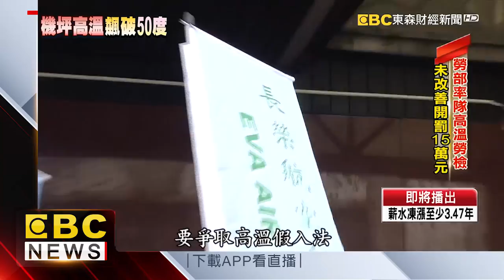血汗飛安 機坪人員控高溫工作呼吸困難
憂心高溫工作環境對勞工造成傷害，勞動部今9日稽查工地，職安署署長說若雇主未改善，將罰3～15萬元。不過也有機坪維修人員現身勞動部，說平常都再40度以上高溫環境工作，希望能夠訂出天災假專法，並將高溫假納入。